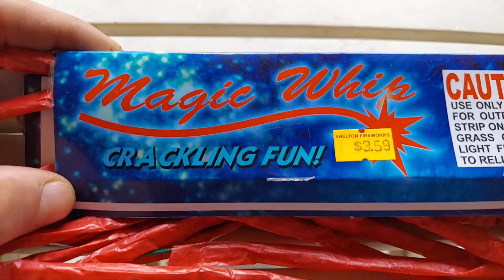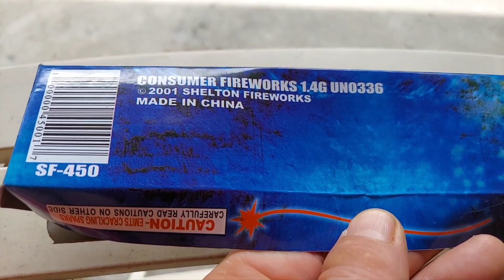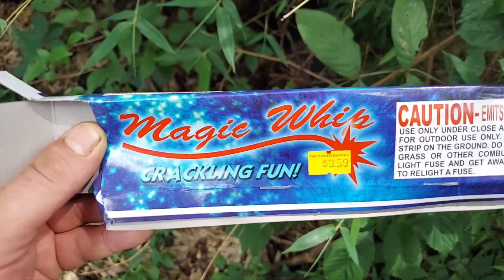Huge Crackling whip demo to kick of the July 4th holiday weekend !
over 3 minutes of insane crackling